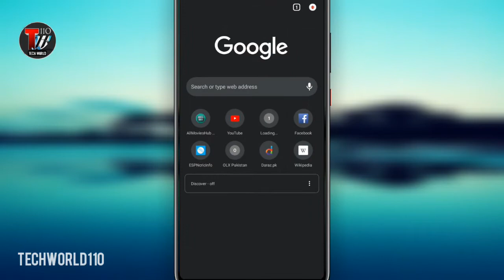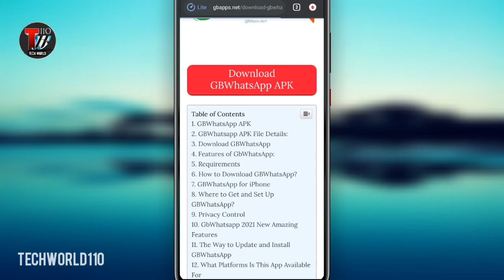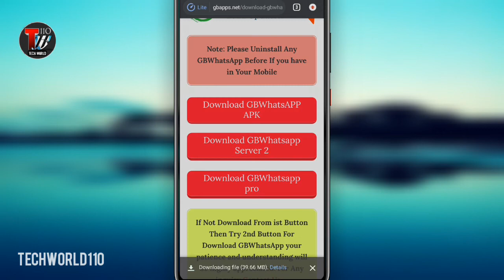GB WhatsApp Download kaise Karen Original | How to Download GB WhatsApp in Chrome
How to Download GB WhatsApp in Chrome, In this video you will get new gb whatsapp download link 2020 hindi or gb whatsapp download link urdu or gb whatsapp download link 2020.

Dosto mujhe gb whatsapp ke regarding queries mili ke gb whatsapp download kaise karen original tabhi mene gb whatsapp download kaise karte hain par video banaya hai, gb whatsapp download karne ka tarika 2020 bohat hi easy hai.